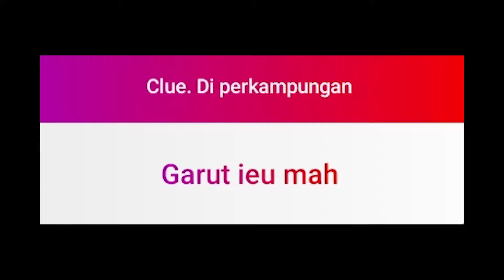SI JERUG NERAKA YANG GAK ADA HABIS HABISNYA | BOTAK KEN2 INDONESIA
HOBI KALIAN MEMBUAT SAYA EMOSI. MINTA CHEAT TUNGKU TERBANGNYA SAYANG.

DAN INI LINK BUAT KALIAN YANG UDH TERLALU BERGELIMANG HARTAH.
DAN MAU SUPPORT CHANNEL INI BIAR TAMBAH BAGUS ATUH KAMERA SAMA MICNYA JELEK GINI  :((